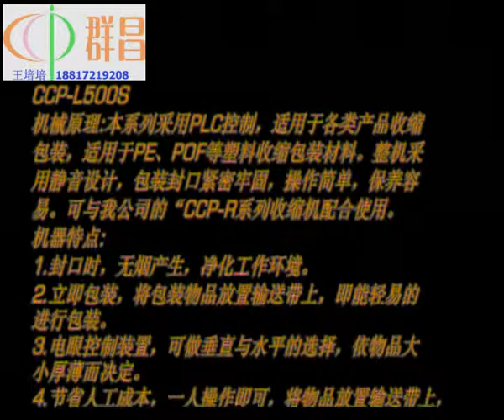shrinking packaging machine for lamp,desk lamp pack machinery,heat shrink wrap machine